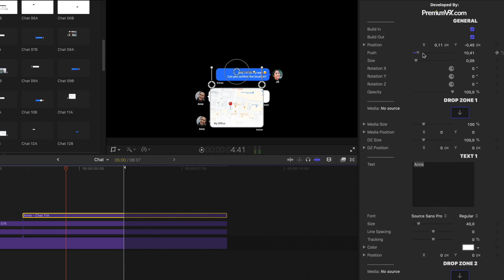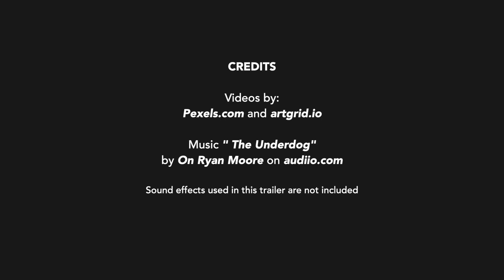Instant Messages for Final Cut Pro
Instant Messages lets you simulate chats, posts, reactions and more!